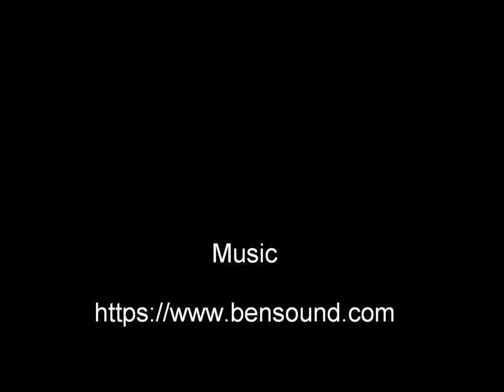Adaptive Cross country skiing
Some sit skiing in the beautiful Mt. Washington located in spectacular Vancouver Island!